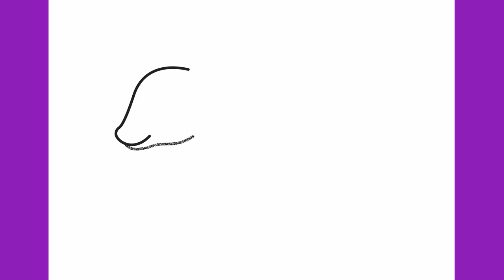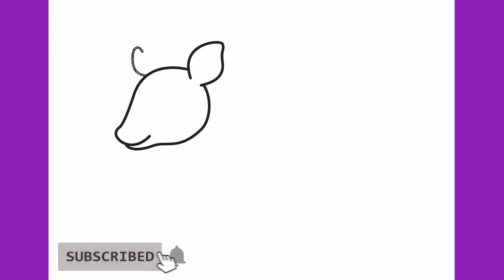How to draw an armadillo easy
Let's draw an armadillo step by step.

Thanks!